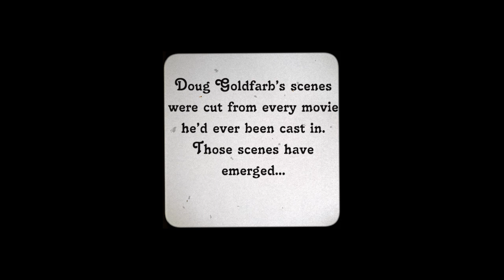Deleted Doug "in" Rudy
Doug Goldfarb was a successful actor in the 80s & 90s in that he was cast in scores of your favorite films. However, he had the unfortunate habit of ALWAYS landing on the cutting-room floor. Those not-so-magical scenes have no emerged...